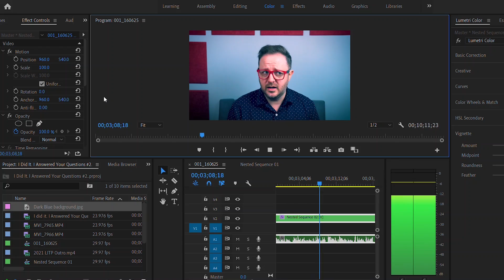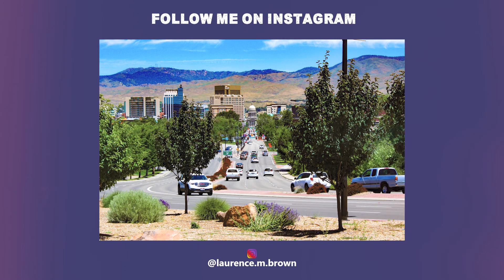I Did It. I Answered Your Questions | PART 2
Following the wild success of Q&A Part 1, here is its much anticipated sequel.